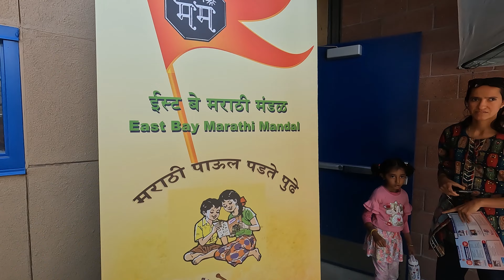सगळ्याने घातल्या नऊवारी साडया I अमेरिकेत असा साजरा केला गणेशउत्सव I Marathi Vlog I Ganesh Utsav USA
नमस्कार, Mumbaikar_in_California ह्या Channel वरती तुमचे स्वागत आहे!

Thank you to Hemali tai for the lazim classes, she is truly a best teacher with lots of  positive energy and enthusiasm.
T&D Dance Academy, Pleasanton

सोसिअल मीडिया ने जग जवळ आले असले तरी फॉरेनचा आकर्षण काही कमी होत नाही आणि त्यात अमेरिका म्हटले कि उसुक्ता असतेच. नेमका हा देश कसा आहे, तिथल्या चालीरीती काय आहेत, लोक कशी राहतात, किती मोठा देश आहे, सृष्टी सौंदर्य कसे आहे, आणि विशेष म्हणजे काय वेगळेपण आहे हे Mumbaikar_in_California ह्या माध्यमातून तुच्यासमोर आणणार आहे!!!

विडिओ नक्की बघा आणि कसे वाटले ते सांगायला अजिबात विसरू नका. लवकरच भेटू नवीन व्हिडिओ सोबत तोपर्यंत मजेत रहा आणि काळजी घ्या. Thank you😊

Marathi family vlogs
India Home vlogs
Home in India Marathi
Family Friends Fun Time